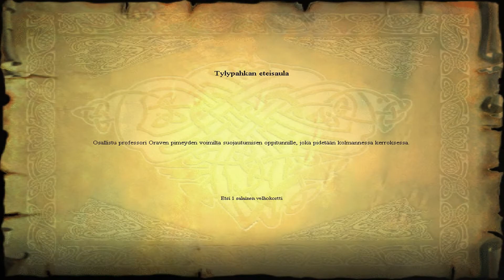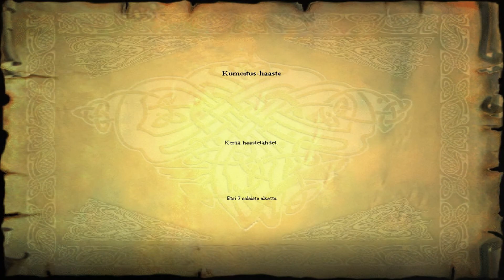Harry Potter and the Philosopher's Stone (Finland) - Part #1 - Welcome to Hogwarts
Welcome to My Fifty First Game!

Opening Story Where Harry as a Baby brought to House Number 4 Privet Drive by Hagrid

11 Years Later Harry recives a letter that Invites him to attend Howarts School of Witchcraft and Wizardry

Harry Along with Hagrid in Diagon Alley bought School Supplies and then in Gringotts Wizard Bank Hagrid collected Package from vault 713 and Hope the Package will be safer at Hogwarts

Soon After, Harry catching the Hogwarts Express from Platform 9 3/4 and Leaves the Muggle World far behind to Hogwarts

Dumbledore Tells that in This Term The Corridor on the Third Floor is Out of Bounce for Everyone who does not wish to suffer a most Painful Death

In the Sorting Ceremony, Harry is Sorted Into Gryffindor

Harry and all Students goes out of the Great Hall to Separate Ways

Harry Meets Up with Albus Dumbledore The Headmaster of Hogwarts

Dumbledore tells Harry about Hogwarts

Go Up the Stairs and Meet Ron Weasley

Ron tells Harry that his Twin Brothers Fred and George have something to Show him

Follow Ron and Meet Fred and George Weasley (The Twins)

As Ron goes to Defence Against the Dark Arts Fred and George take Harry to a Secret Lesson

Learn the Basics of Climb on Bookcases, Jump, Collecting Bertie Botts Every Flavour Beans and Chocolate Frogs + Watch Out from Peeves

Give Fred and George 25 Beans and They'll Give you a Wizard Card

Wizard Card #1: Albus Dumbledore, ?-present, Current Headmaster at Hogwarts, considered the greatest Wizard of modern times.

Fred and George Show you the Way to Class and say "Good Luck"

Go through the Secret Exit and you'll get to the Third Floor

Meet Draco Malfoy and his Goons Vincent Crabbe and Gregory Goyle

Malfoy will talk about That Slytherin Naturally will Win The House Cup + Quidditch Cup (But That's Wrong)

Malfoy tells Harry stay away and He and his Goons head to the Class

Go see the Forbidden Corridor Where Argus Filch is Guarding + Filch Tells Harry to Keep Away form Here

Meet Hermione Granger

Hermione tells Harry Where Defence Against the Dark Arts

Follow Hermione to Defence Against the Dark Arts

Professor Quirrell teaching the Flipendo Spell

Observe The Flipendo Spell Symbol on 50%, 65%, 80% and 95% and You'll get 50 Points to Gryffindor

Follow Quirrell for Flipendo Challenge